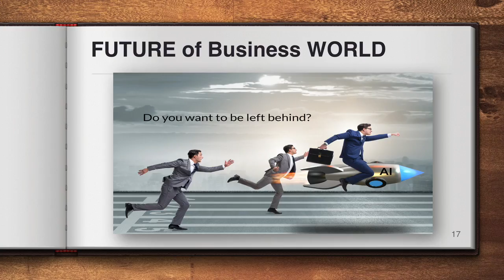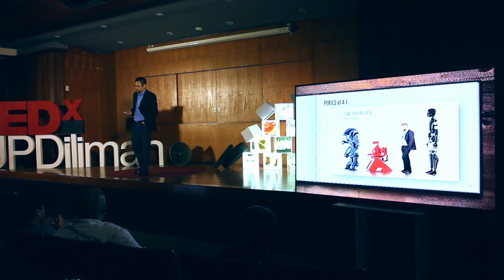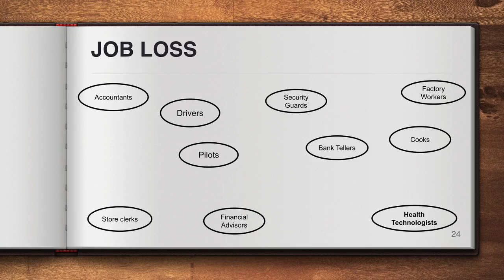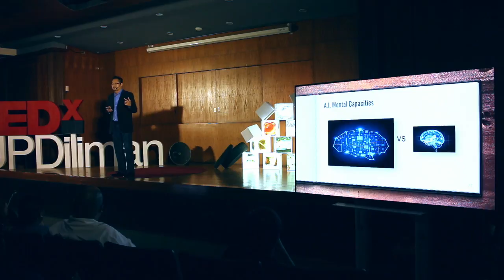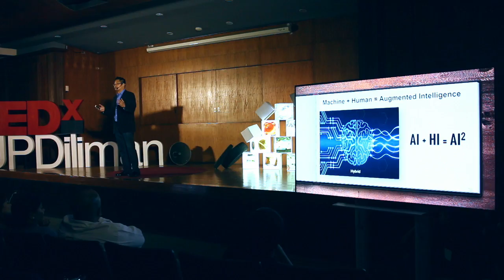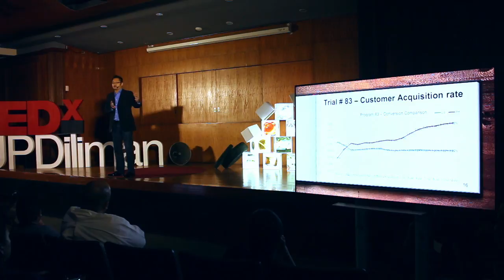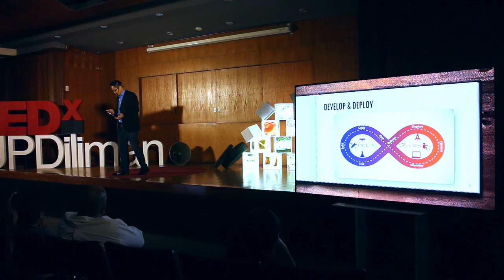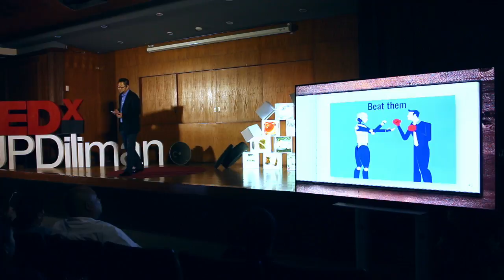Augmented Intelligence: A Collaboration of Humans and Machines | George Yang | TEDxUPDiliman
George Yang is the founder and CEO of AI Pros, a tech start up which operates in Silicon Valley, California and Manila. Surrounded by technology and discussions of how Artificial Intelligence (A.I.) can replace Human Intelligence (H.I.), George Yang introduces the idea of Augmented Intelligence - how A.I. and H.I. can add value to the other and create something better entirely. George Yang is the founder and CEO of AI Pros, a tech start up which operates in Silicon Valley, California and Manila. Surrounded by technology and discussions of how Artificial Intelligence (A.I.) can replace Human Intelligence (H.I.), George Yang introduces the idea of Augmented Intelligence - how A.I. and H.I. can add value to the other and create something better entirely. This talk was given at a TEDx event using the TED conference format but independently organized by a local community.